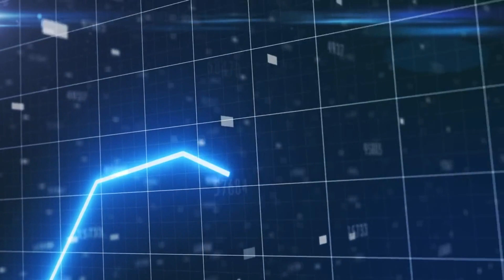Tornadoes: A Call for Climate Change Awareness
Tornadoes are among the most destructive natural disasters on Earth, capable of inflicting widespread devastation within minutes.

These violent rotating columns of air can reach wind speeds of over 300 miles per hour, tearing apart buildings, uprooting trees, and causing loss of life.

While tornadoes have always been a part of our planet's weather patterns, there is growing evidence that climate change is influencing their frequency, intensity, and geographic distribution.